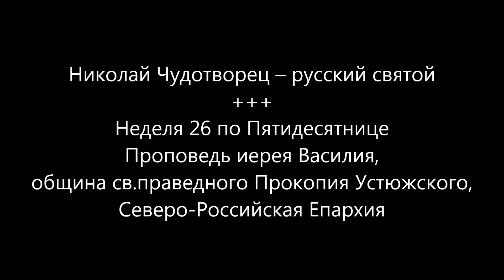Николай Чудотворец – русский святой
Неделя 26 по Пятидесятнице
Проповедь иерея Василия, община св.праведного Прокопия Устюжского, Северо-Российская Епархия

Иерей Василий поздравил молящихся с воскресным днем, и в своей проповеди сказал о давнем, большом, почитании Святителя Николая Чудотворца, на Руси. Омечая самые важные события из жизни Святителя Николая, иерей Василий отметил:
"... это святой... является еще и тем, кто во время одного из Соборов, когда осуждалась арианская ересь, ... по преданию церковному, дал заушение Арию. То есть, его ревнование по Богу было таково, что сказанное о Боге кощунство, или даже неправильное понимание, того, Кто такой Бог, оно как бы, делало этого человека пламенным. И эта пламенность, эта ярость, этот духовный огонь, это ревнование - оно тоже является для нас особым напоминанием, особым примером..."
В оформлении: Святой Николай ударяет по щеке еретика Ария. Роспись храма Сумельского монастыря (Панагия Сумела), Турция
Изгнание Ария с Первого Никейского Собора. Фрагмент миниатюры из «Жития святителя Николая, чудотворца Мирликийского». 40-е годы XVII в., ГИМ.
Россiйская Православная Церковь
2021г. от Р.Х.